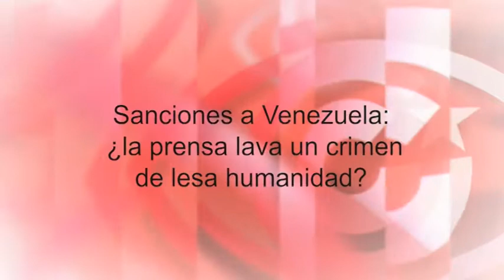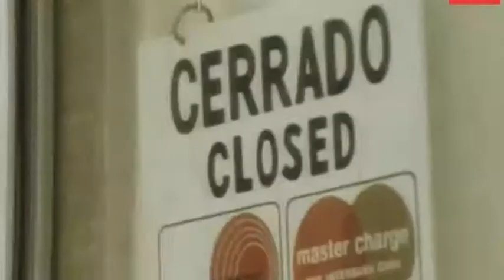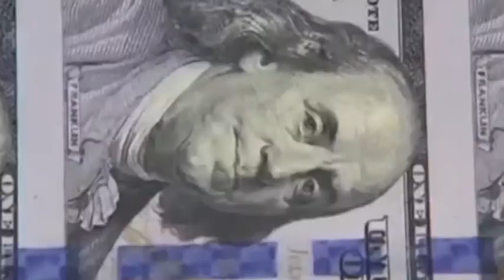Sanciones a Venezuela: ¿la prensa lava un crimen de lesa humanidad?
Cubainformación TV – Basado en un texto de Misión Verdad.- Contradecir el discurso mediático que endosa a Nicolás Maduro la crisis económica de Venezuela se paga caro. En unos casos con el linchamiento mediático: es el caso del expresidente español José Luis Rodríguez Zapatero, que se atrevió a relacionar el incremento reciente de la emigración venezolana con las sanciones de EEUU y la Unión Europea. Pero el método de castigo más habitual es el silencio, la invisibilización. Fuente